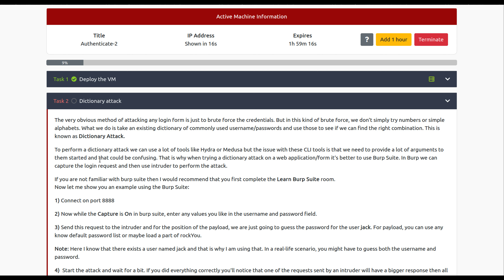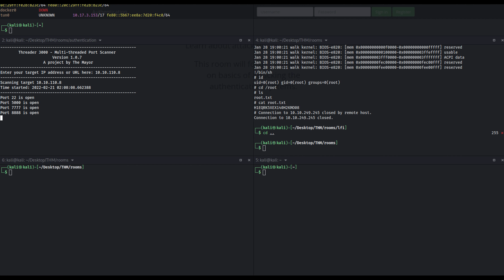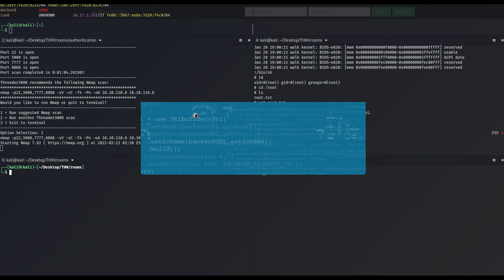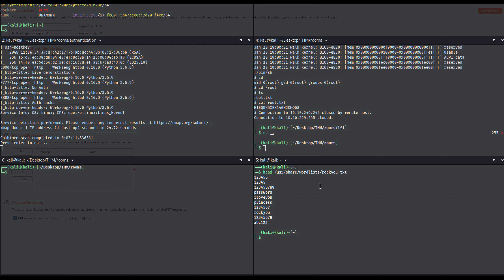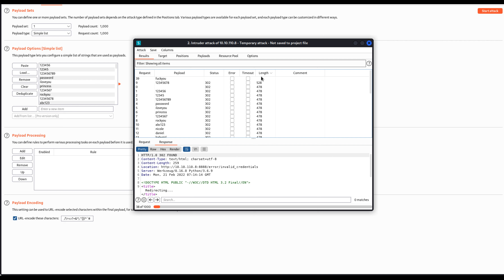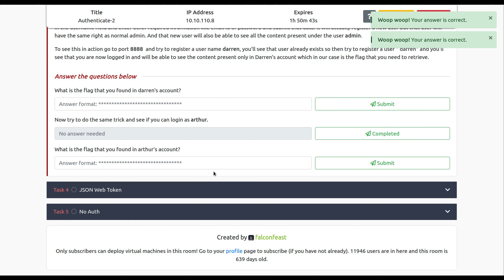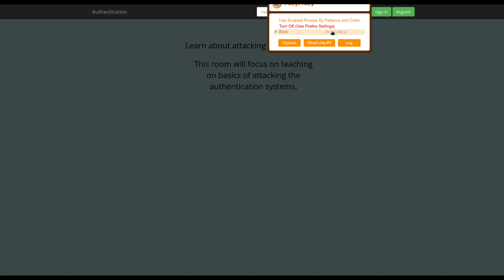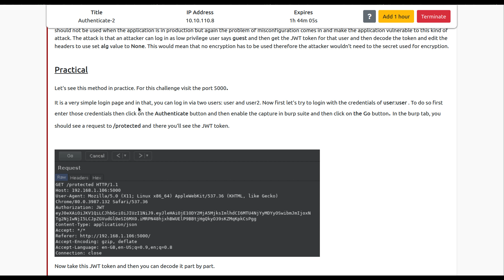Authentication attacks | Dictionary & Re-registration attacks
The very obvious method of attacking any login form is just to brute force the credentials. But in this kind of brute force, we don't simply try numbers or simple alphabets. What we do is take an existing dictionary of commonly used username/passwords and use those to see if we can find the right combination. This is known as Dictionary Attack.

A lot of times what happens is that developer forgets to sanitize the input(username & password) given by the user in the code of their application which can make them vulnerable to things like SQL injection but SQLi could be a bit difficult to exploit. So we are going to focus on a vulnerability that happens because of a developer's mistake but is very easy to exploit i.e re-registration of an existing user.